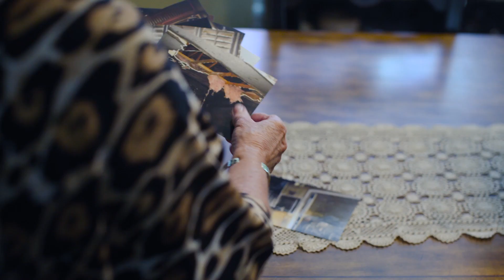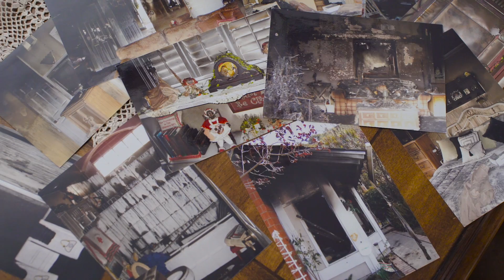OCAR Cares Testimonials (2017)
Hear from one of our founding members and a grant recipient why the OCAR Cares Member Relief Program is so important to our industry.